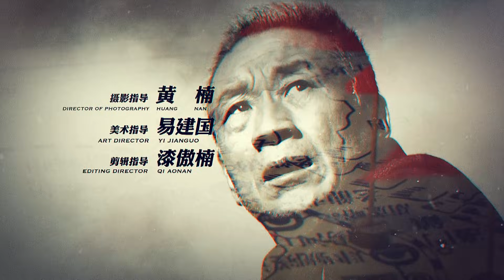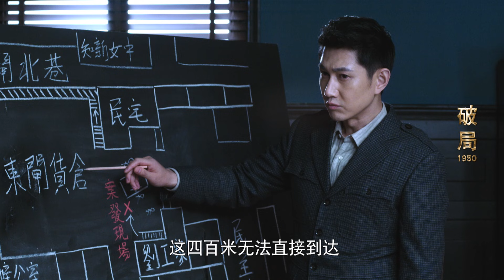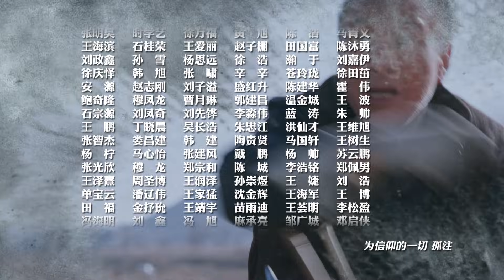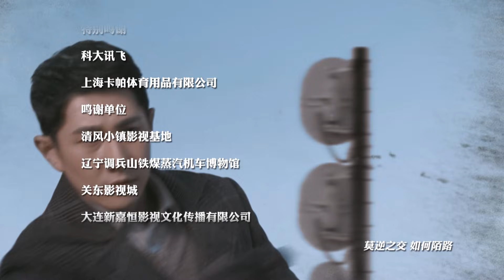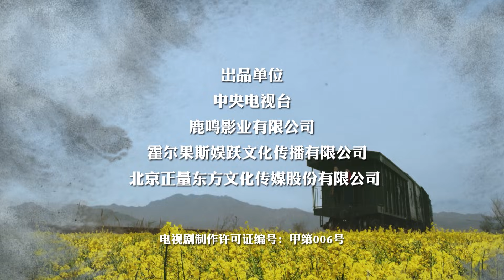【谍战悬疑剧】 《破局1950》第14集 韩立冬调查暗杀杀手｜2020中国最惊险谍战剧（苗圃/何明翰）｜ China Zone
【剧情简介】1950年抗美援朝时期，安东铁路公安人员深入国民党反动派的特务组织内部，与其斗智斗勇，以命相博，终将其连根拔起。